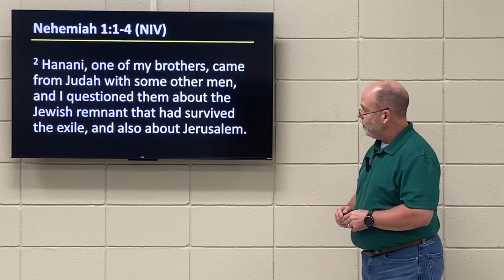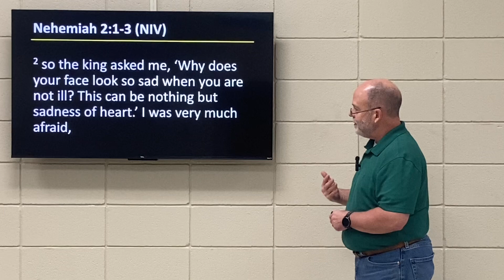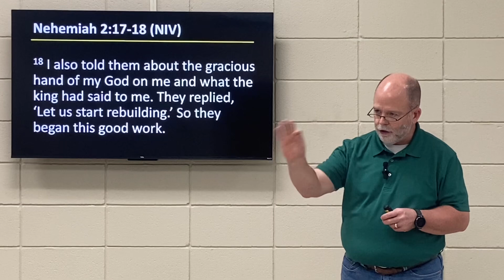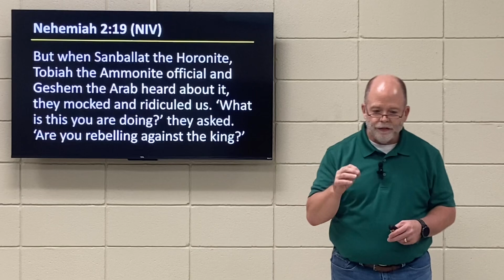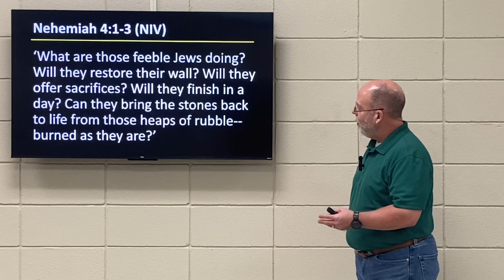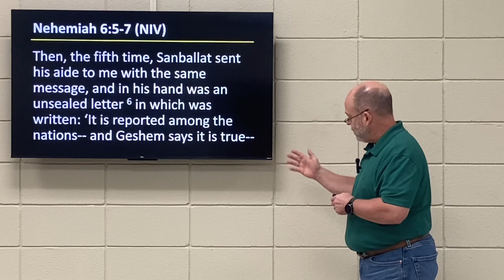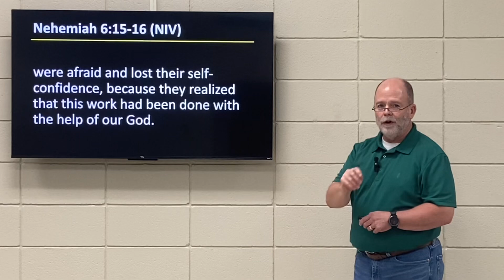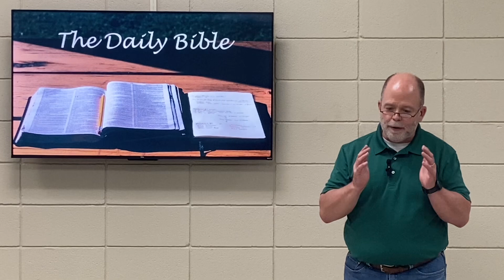2024-10-13 PM / Nehemiah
The Daily Bible 41